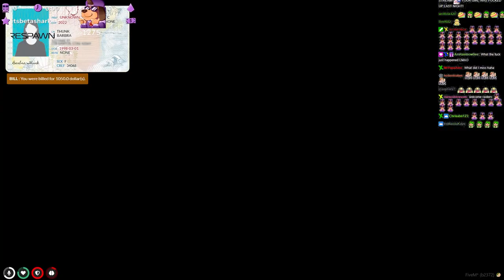RPing As Locals in GTA RP | NoPixel 3.0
Bryce and Barbra go deep undercover to find the truth about the hardships that locals go through in the city.

NoPixel 3.0

Stoked to announce I’m now partnered with Gfuel!